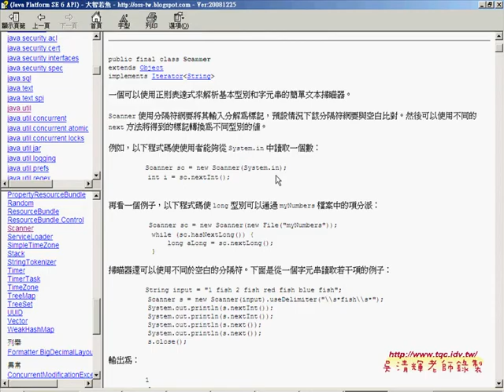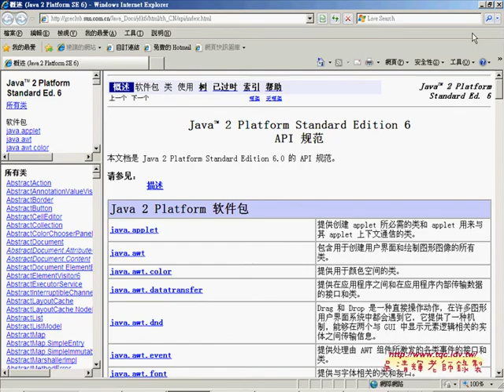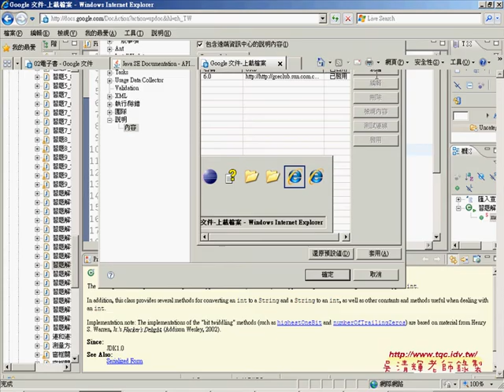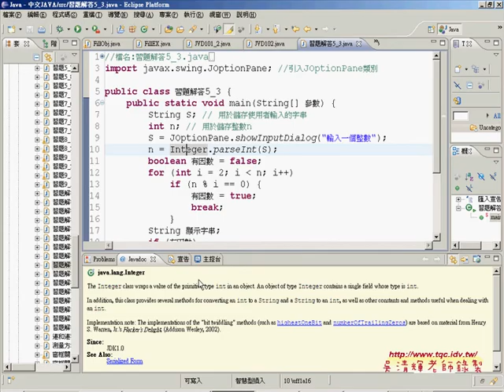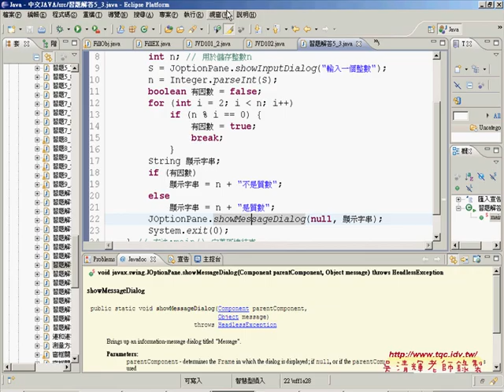02如何設定eclipse的javadoc說明訊息